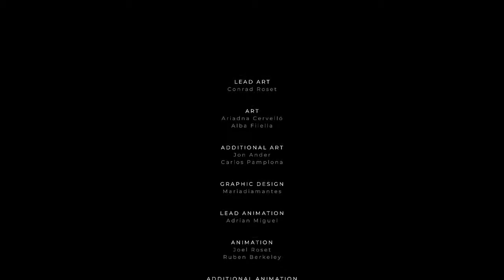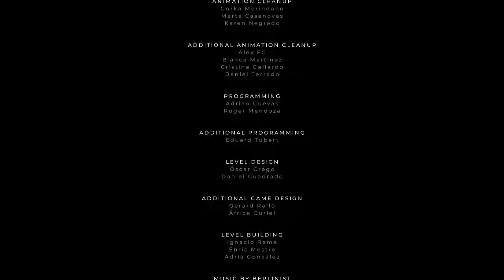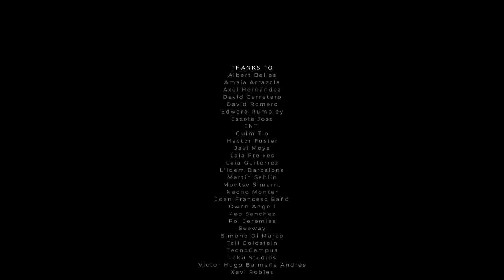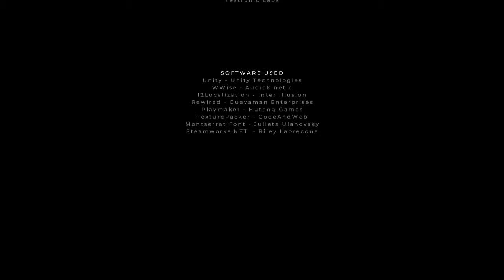Gris - Finale So Sad